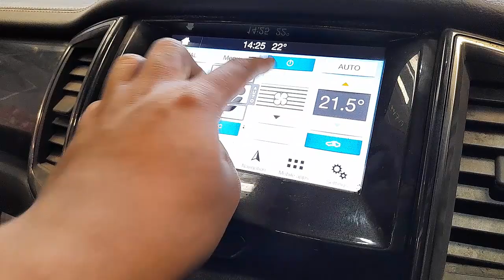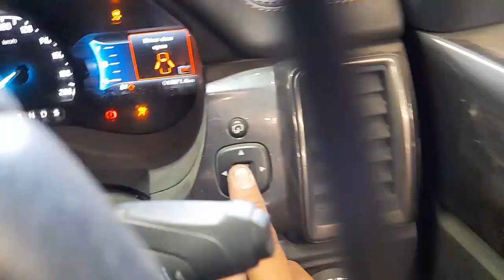WRECKING 2019 FORD RANGER 3.2L DIESEL C34719 AUTOMATIC RANGER PARTS TEST